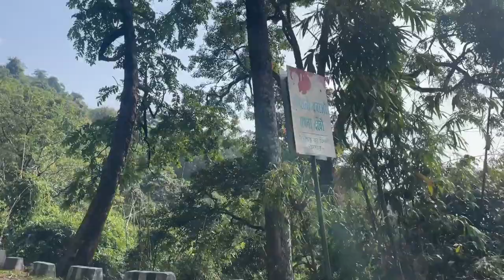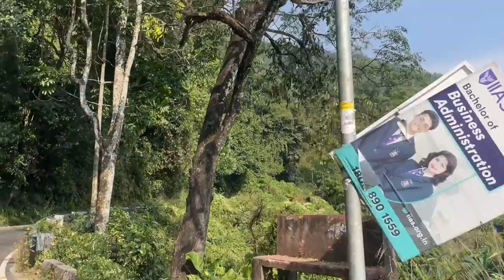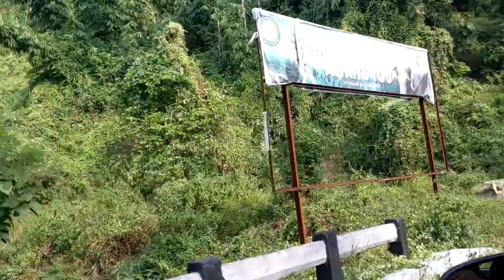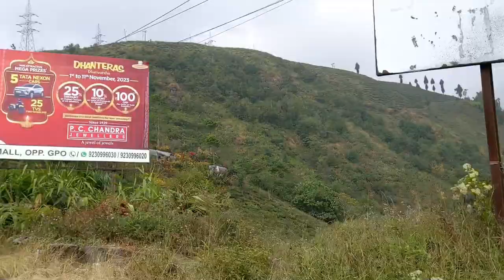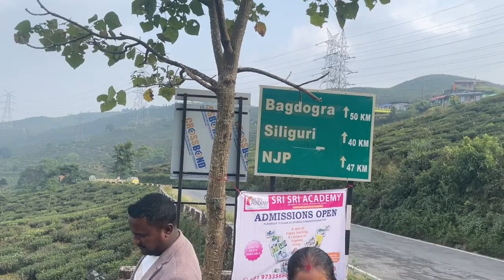mirik lake | NoCopyrightvideo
mirik lake. panighata to mirik . beautiful scenes of mirik and mirik road. this is very long

👇👇👇 COPY & PASTE this in your video description to properly Credit!👇👇👇
video - mirik lake
video provided by ankan art gallery